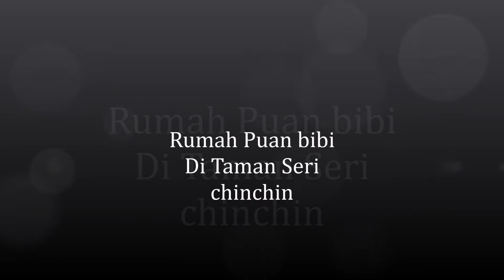SIAPA KATA WARNA LANGSIR TIDAK BOLEH CAMPUR DUA WARNA TENGOK NI CANTIK KE CANTIK DUA WARNA?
Keliru tak tahu kat mana nak cari?
Antara tips utk dapatkan harga langsir yang berpatutan

1. Cuba survey kedai-kedai yang berdekatan dengan rumah
2. Cuba anda google atau buat carian di internet

Rasa serabut nak buat perkara di ats?
Jangan risau kami sedia membantu anda !

terhad kepada 10 pelanggan pertama sahaja

Alhamdullilah selesai pemasangan langsir rumah Pn Bibi yang tinggal di taman seri chinchin , Melaka kami mengucapkan terima kasih kepada pn serta keluarga kerana memilih Seri Djendela untuk menghias langsir rumah anda kami juga ingin meminta maaf jika ada kekurangan semasa kami menjalankan tugas kami.